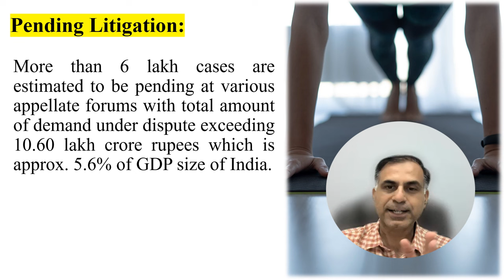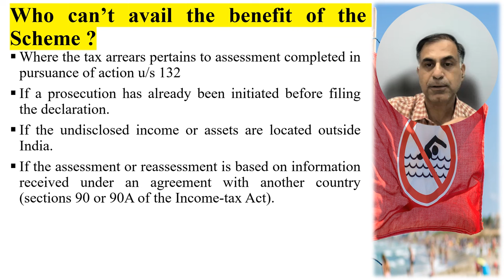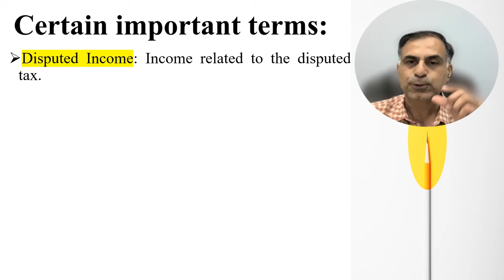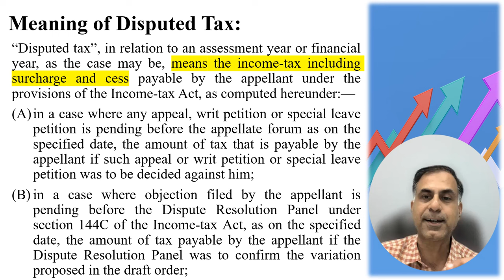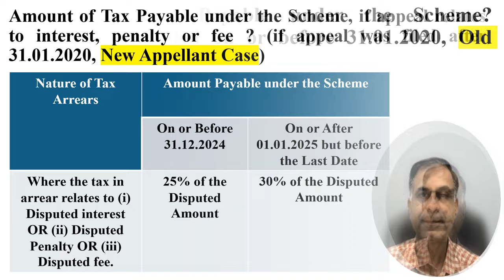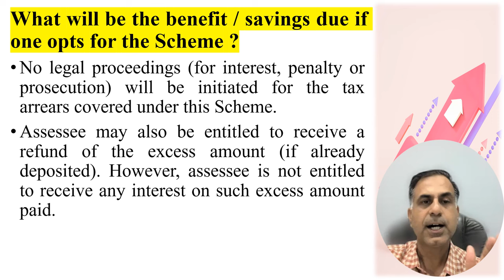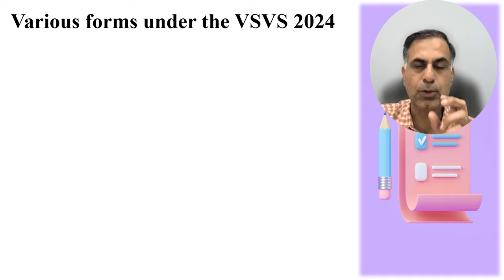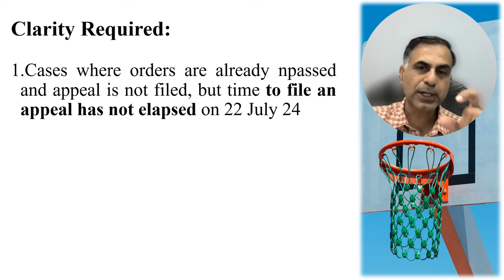All About Vivad Se Vishwas Scheme 2024 | विवाद से विश्वास स्कीम से जुड़े महत्वपूर्ण प्रश्नों क़े जवाब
नमस्कार दोस्तों, आयकर सम्बन्धी विवादों के समाधान के लिए भारत सरकार द्वारा विवाद से विश्वास स्कीम 2024 घोषित की गई है, जो की दिनांक 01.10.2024  से प्रभावी हो चुकी है।  अत यह वीडियो इस स्कीम पर एक जनता जनार्दन में एक व्यापक समझ विकसित करने के उद्देश्य से बनाई गई है।  स्कीम से जुड़े कई महत्वपूर्ण प्रश्न जैसे कि कौन इस स्कीम का लाभ उठा सकता है, कौन नहीं, स्कीम क़े तहत समाधान चाहने क़े लिए क्या प्रक्रिया अपनानी होगी, विवाद समाधान में कितनी राशि क़े बराबर टैक्स, ब्याज अथवा पेनल्टी देनी होगी, साथ ही साथ सम्बंधित फॉर्म्स, समय सीमा इत्यादि पर चर्चा क़े साथ एक महत्वपूर्ण प्रश्न यह भी समाहित है कि क्या आपको इस स्कीम क़े अंतर्गत आवेदन करना भी चाहिए अथवा नहीं।  होगी। आशा करता हूँ कि आप इस वीडियो उपयोगी पायेंगें।  आपके बहुमूल्य कमैंट्स सादर आमंत्रित हैं।

Dear Friends, Vivad Se Vishwas Scheme 2024 is an important scheme launched to settle income tax disputes by the Government of India. This video accordingly is aimed to provide a comprehensive understanding of the scheme for the benefit of public at large as it explains its purpose, who may avail and who can’t, what is the amount to be paid to resolve the dispute under the scheme, what is the relevant procedure as well as forms, any time limit deadlines and last but the most important discussion whether one should avail the benefit of scheme or not ? I hope views will find it worth watching. Their precious comments are most welcome.